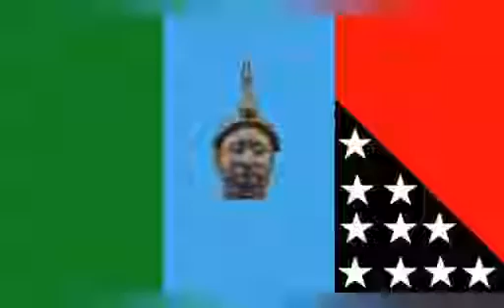ONLY YORUBA OBAS CAN DECIDE IF THERE WILL BE ODUDUWA NATION OR NOT — OLUWO WARNS ÄG1ŤÁŤØŘŚ